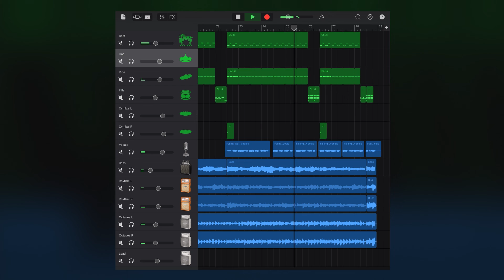D.I. - Falling Out • GarageBand iPadOS Cover